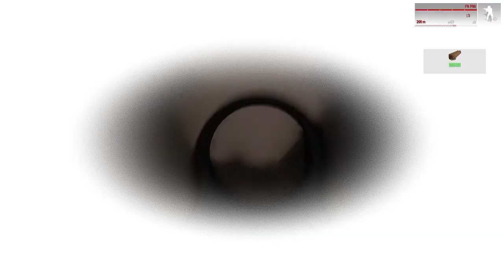Scary op | Arma 3 Mission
Spooky